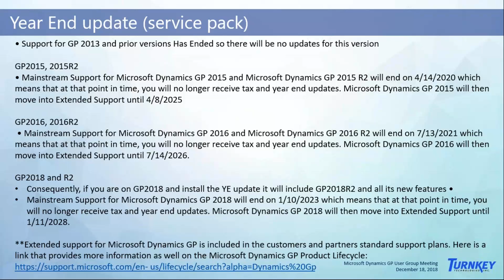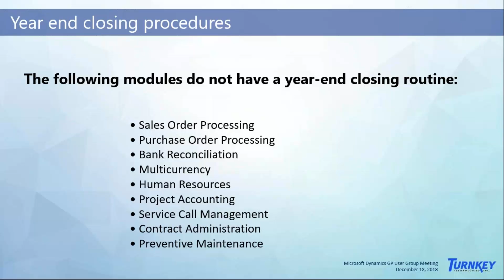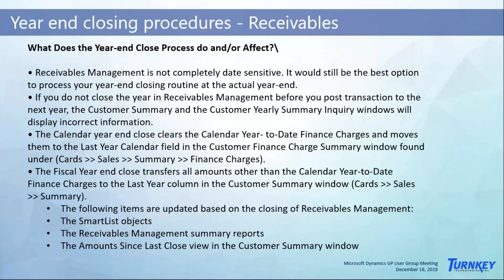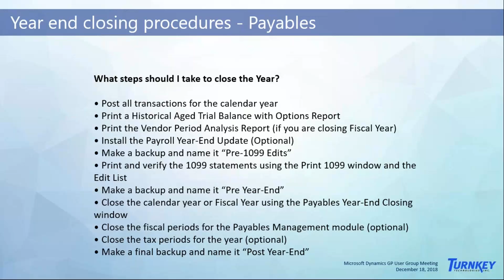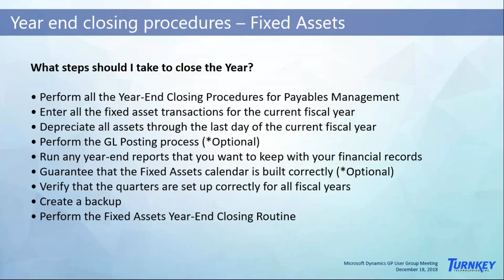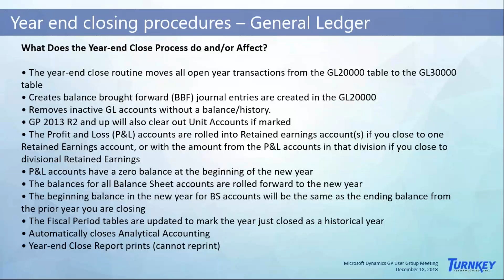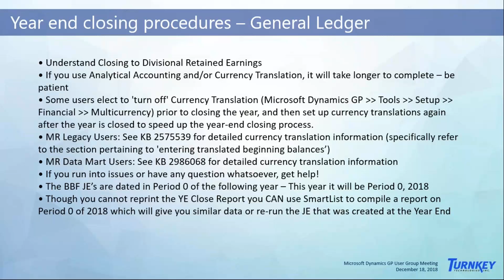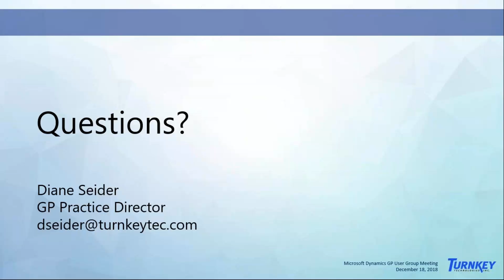Year End Close Processes in Dynamics GP - User Group Meeting, December 18, 2018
Learn Year-End Close processes in Microsoft Dynamics GP. Presented by Diane Seider at the Dynamics GP User Group Meeting hosted by Turnkey Technologies on December 18, 2018.